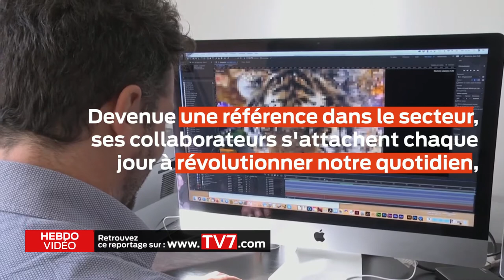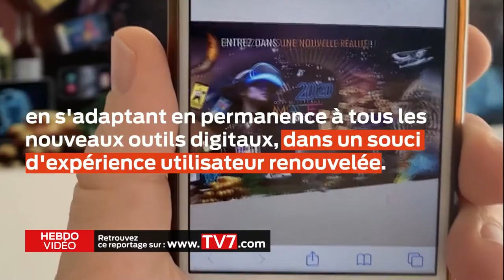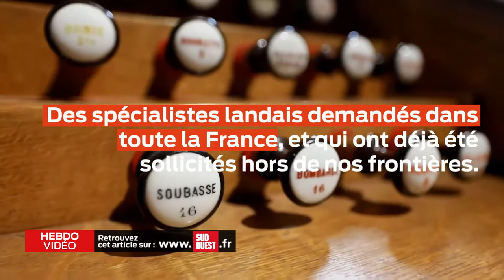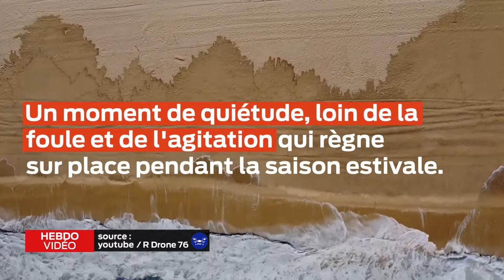Hebdo Vidéo - L'actu du 13 novembre 2020